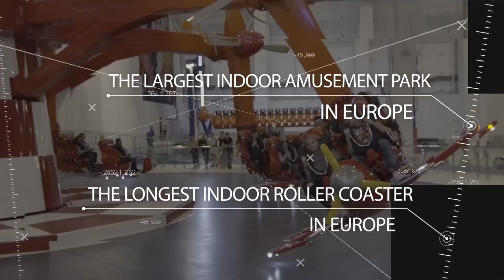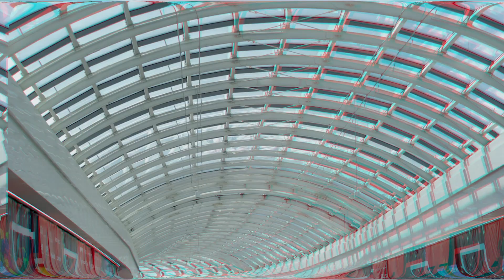Network of megamalls in Kyiv | Мережа мегамолів у Києві